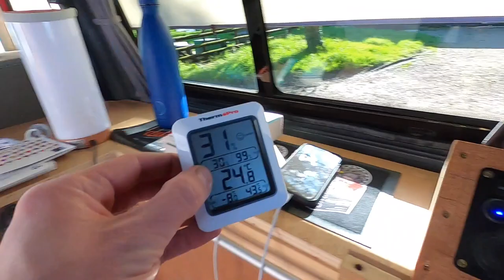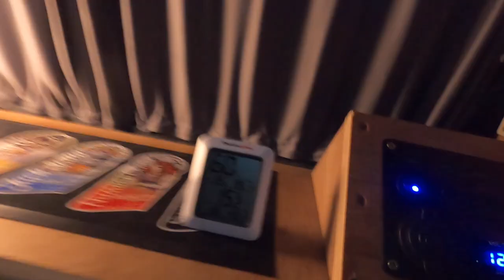VW T4 Camper Van Family Camping Malvern Hills - NEW AWNING Quechua Air Seconds Base Connect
We try out our new Quecha Air Seconds Base Connect awning from Decathlon at Berrends Farm campsite in Gloucester - close to the Malvern Hills.

Just a short break, head to Newbridge Farm Park, followed by a visit to Hereford!

There are some slight upgrades to the van itself - with more to come in readiness for the Spring/Summer season!

In the space of two weeks I've covered over 1000 miles in the T4 - only needing to top up the coolant for the first time since the last service!

TheHappyCampers2